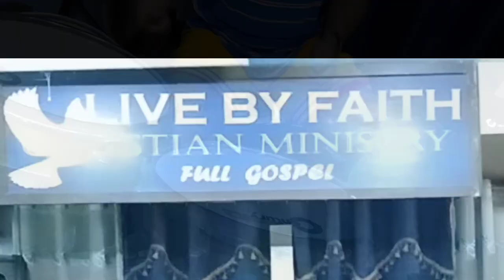Sinong Magsasabing Dakila Ka by Live By Faith